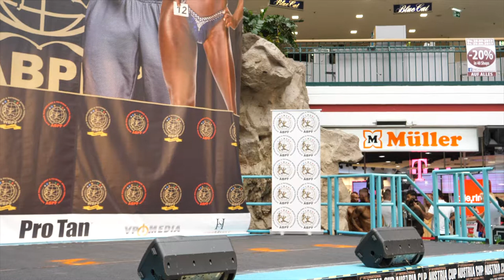Internationaler Austria Cup 2017 #2 Masters BB bis 50J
Internationaler Austria Cup 2017 #2 Iin der Lugner City